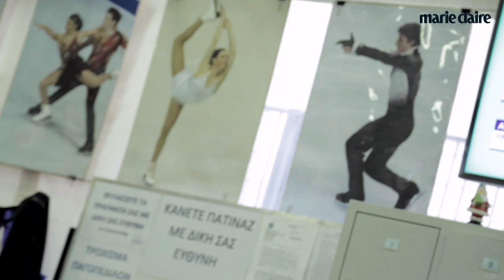Η μόδα του Marie Claire Ιανουαρίου κάνει πατινάζ στο πάγο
Αληθινές βασίλισσες του χιονιού οι νεαρές αθλήτριες του καλλιτεχνικού πατινάζ χορεύουν δίπλα σε βραδινά φορέματα, παραμυθένια πανωφόρια και λαμπερές παγιέτες.
Video: Κωνσταντίνος Σταθιάς
Photographer: Πάνος Δάβιος
Fashion Director: Ελίνα Συγγαρέως
Ευχαριστούμε τον Αθλητικό Σύλλογο Avantes και το παγοδρόμιο Ice Arena για την ευγενική φιλοξενία.